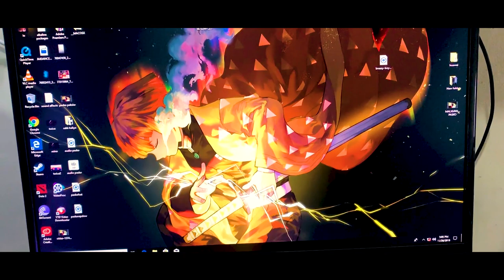Rakk Haliya Why Not to Buy? How to build Low cost computer.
Hindi ko trip yung isang part ng Case
Budget Computer Build for Risk taker using RAKK HALIYA CASE.